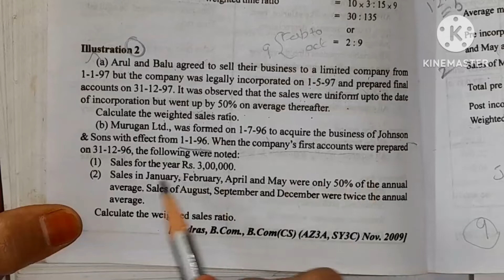profit prior to incopration ill.2 b/ calculation of weighted sales ratio/Healthy education